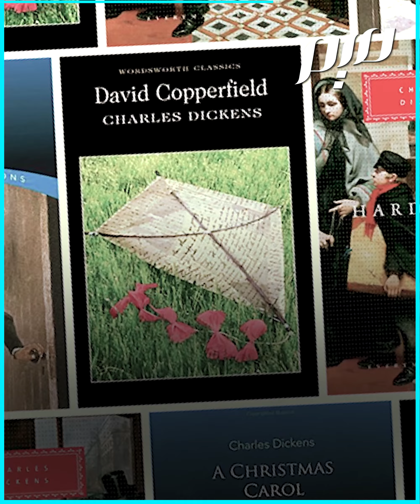تشارلز ديكنز رائد الواقعية في الأدب البريطاني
من ورشة لتلميع الأحذية، إلى طليعة الروائيين في القرن الـ19

افتح الباب لضيف جديد في مكتبتك الثقافية، إنه تشارلز ديكنز